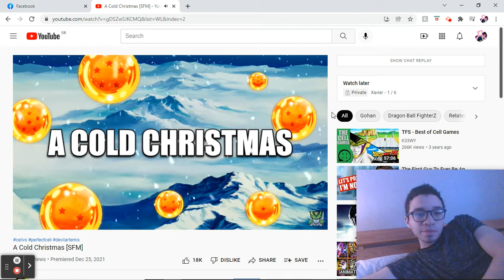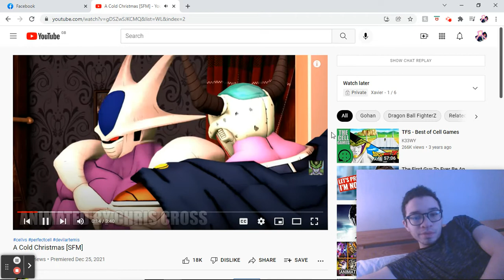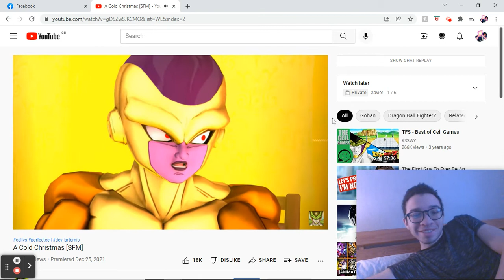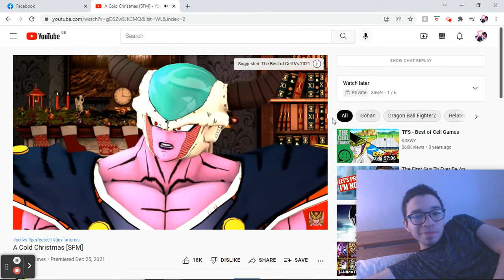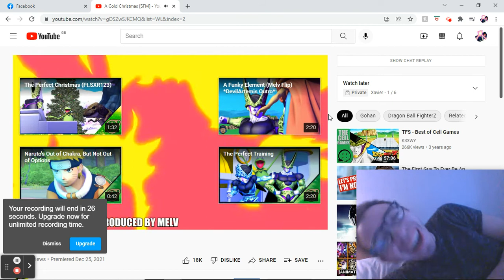A Cold Christmas [SFM] reaction video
Goddamn it I was distracted from Frieza's rage to properly finish the video. FFS!